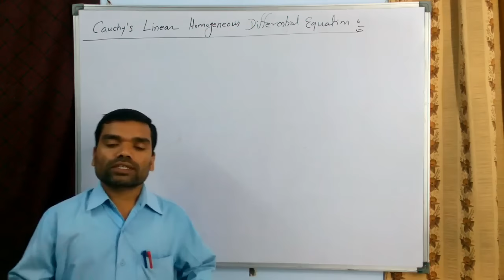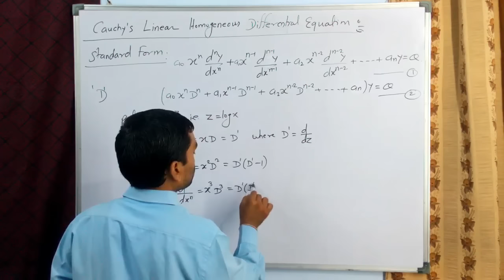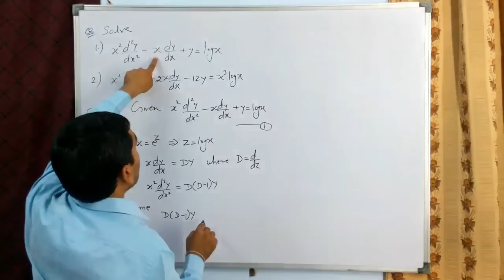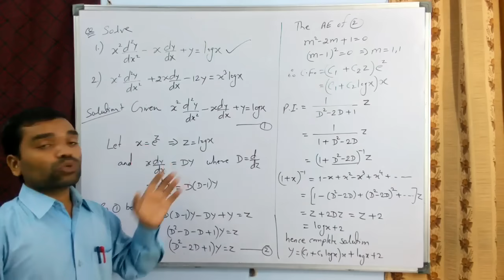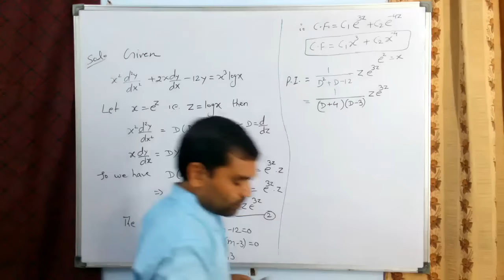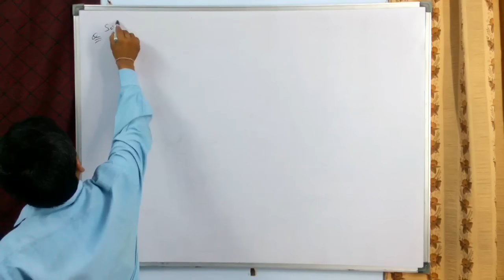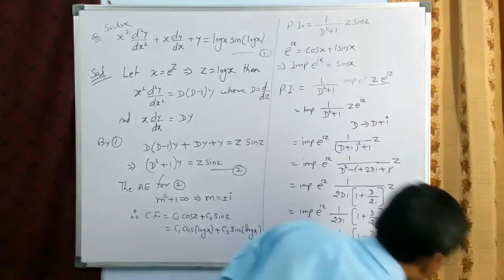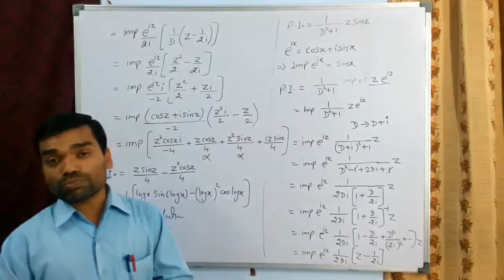Cauchy's homogeneous linear differential equation in hindi (Concept & Problems)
This video is useful for students of BSc/MSc Mathematics students. Also for students preparing IIT-JAM, GATE, CSIR-NET and other exams.